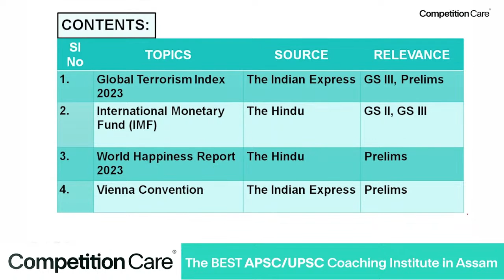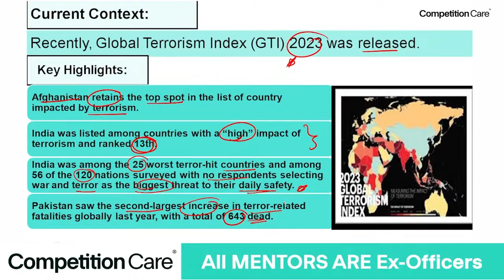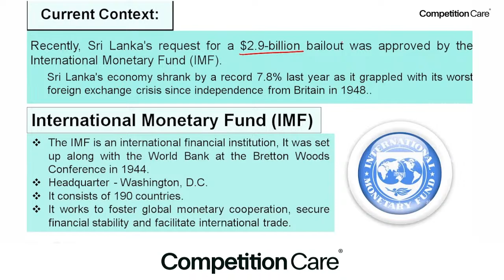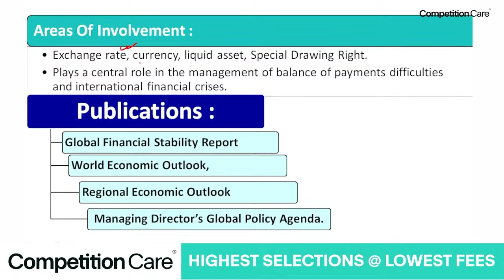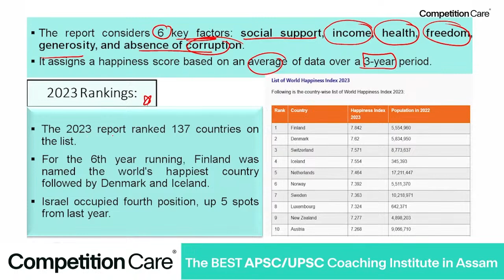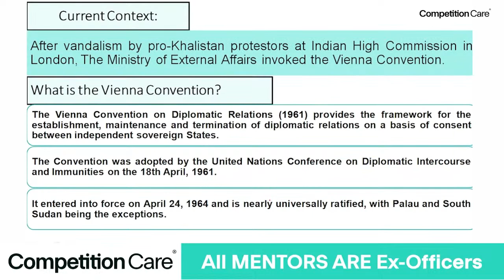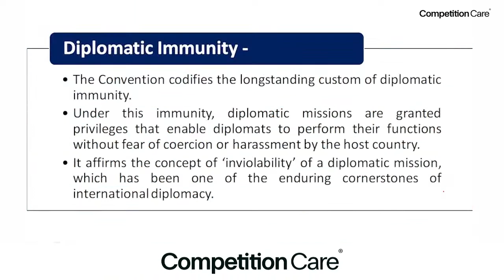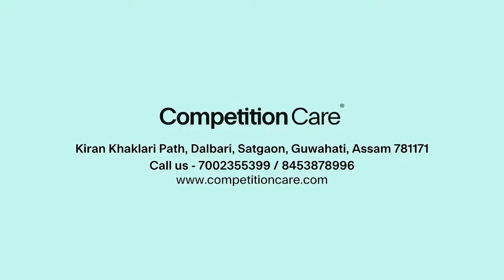Daily Newspaper Analysis - 24 March 2023- Competition Care-Best APSC/UPSC Coaching in Assam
Offline Classes starting from 20 February.
40 seats Available only.
Book now!

Join our courses:
👉APSC CCE PRELIMS CRASH COURSE & TEST SERIES